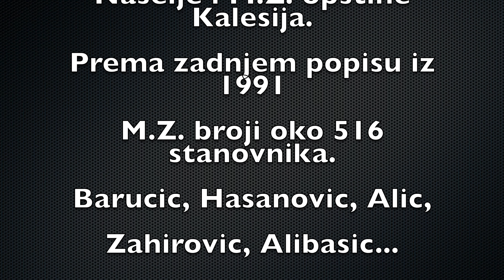Saraci-Vis Kalesija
Snimak dronom 4K